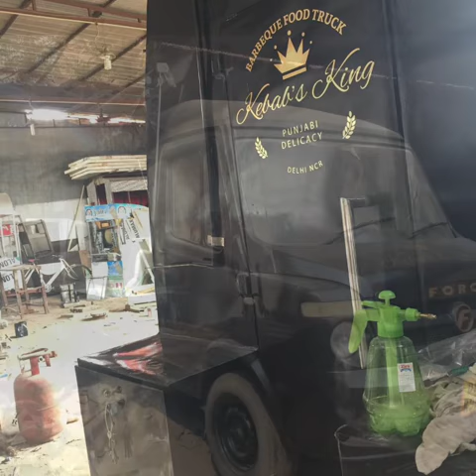FOOD TRUCKS BUSINESS IN INDIA//DELHI# FOOD VAN MANUFACTURER IN DELHI# SSI FOOD TRUCKS & CARTS # 1995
food truck carnival IN INDIA 2017
Prestige Omega Select Plus Residue Free Non-Stick Fry Pan, 20cm

Potato Cutter Slicer Twister Curly Spiral Maker French Fry Maker

French Fries Wave Patterns Slicer Cutter

My Gear:
Canon EOS 700D / Rebel T5i

Canon EF50MM F/1.8 STM Lens

Photron Stedy Pro 560 Tripod

AmazonBasics DSLR and Laptop Backpack
MOBILE FOOD TRUCK MANUFACTURER IN DELHI//INDIA                        START FOOD TRUCK BUSINESS THIS IS A SMALL INVESTMENT BUSINESS AND BIG PROFIT @SAI STRUCTURES INDIA                        WE ALSO PROVIDE TRAINING TO START MOBILE FOOD TRUCK BUSINESS                                                                                                          WITH REGARDS                                                                                                                                                                  NARESH MADAAN                                                                                        SSI FOOD TRUCKS & CARTS#1995